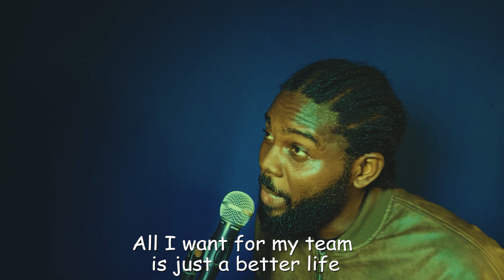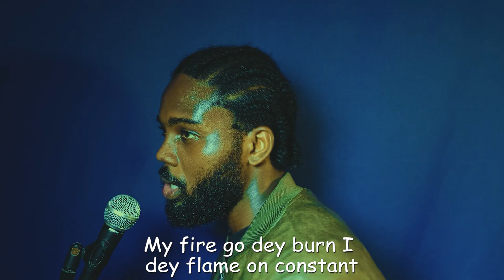WAKE UP (G MASUN) || OSSY BLEU